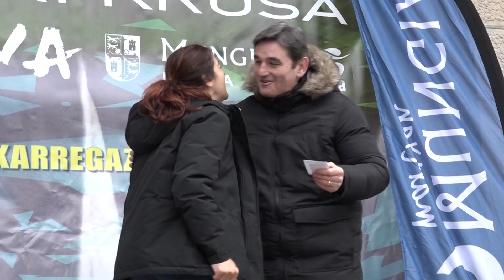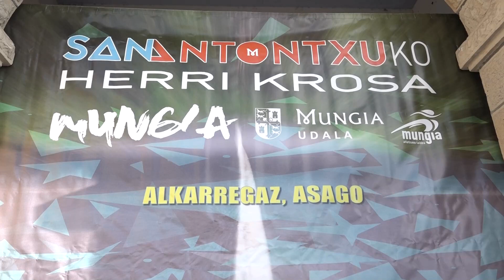XXIII SAN ANTONTXUKO HERRI KROSA - MUNGIA 22/01/2023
El 22 de enero de 2023 a las 10:30 se celebró la XXI San Antontxuko Herri Krosa de Mungia, una carrera de carácter popular cuya organización corre a cargo de A.D. Mungia Atletismo Taldea contando con el patrocinio y colaboración del ayuntamiento de Mungia y de empresas y negocios de Mungia.
544 Adultos y más de 1100 participaron en las diferentes carreras del día.